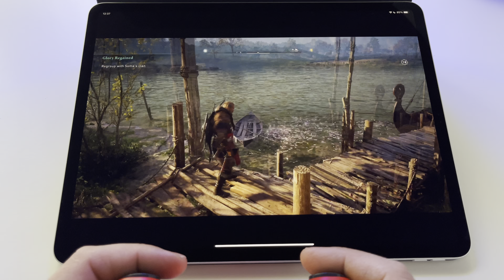Assassin’s Creed Valhalla | Stadia gameplay on iPad Pro 4th gen 12.9” iPadOS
The game is available in Google Stadia cloud gaming.